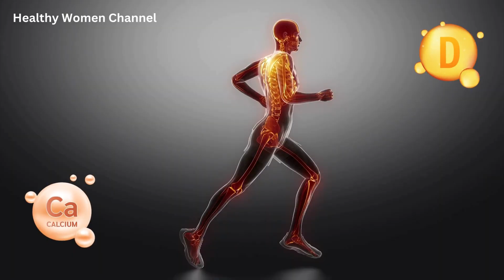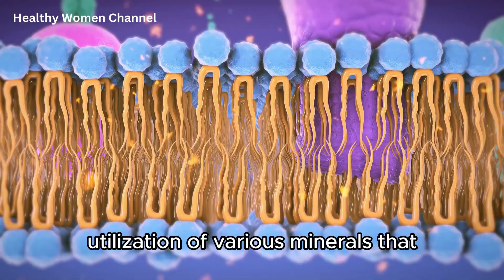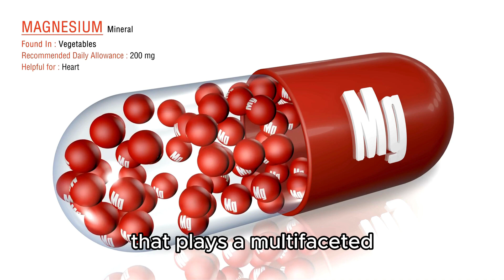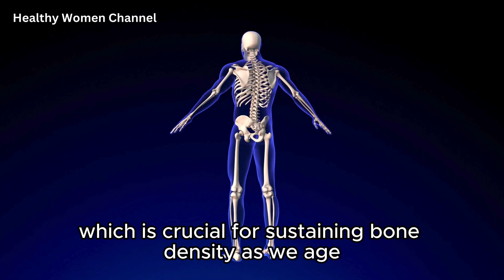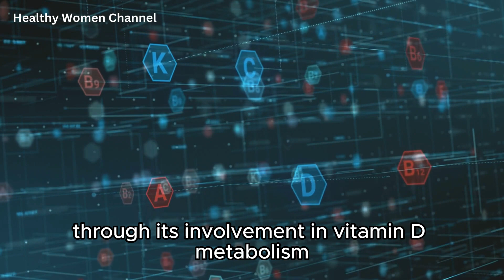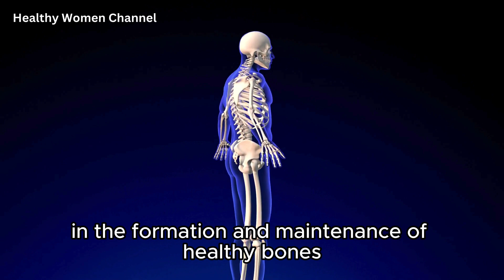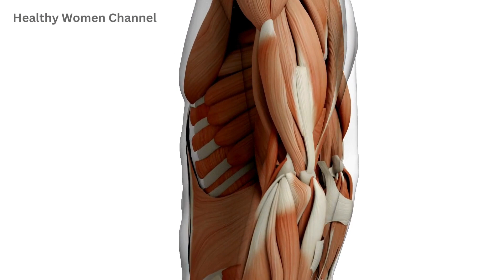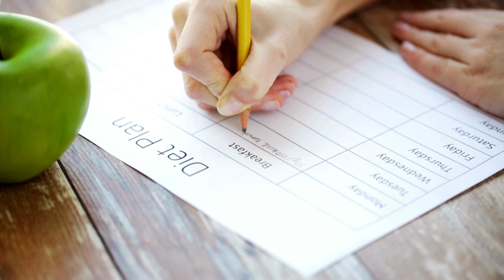Beyond Calcium & Vitamin D: The Real Bone Builders Revealed!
Did you know that beyond calcium and vitamin D, there are other crucial minerals for maintaining healthy bones? This video delves into the lesser-known minerals essential for bone health, offering insights into how they work and how you can incorporate them into your diet.

This video is a must-watch for anyone interested in enhancing their overall health, especially those concerned about osteoporosis, bone density, and aging. Whether you're a health enthusiast, someone looking to improve your nutritional intake, or simply curious about how to maintain strong bones as you age, this video has something for everyone.

🌟 TIMESTAMPS 🌟
Introduction 0:00
Boron 0:41
Magnesium 2:37
Zinc 4:46
Silicon 6:21
Phosphorus 9:10